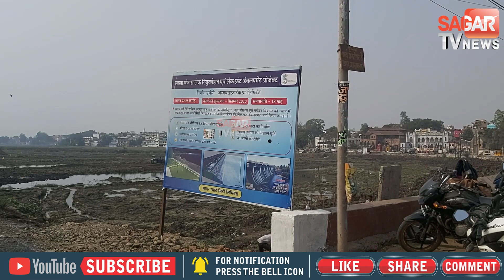सागर-मंत्री गोपाल भार्गव के स्मार्ट सिटी वाले बयान ने मचाई राजनीति में हलचल, सीएम को आना पड़ा सागर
मंत्री गोपाल भार्गव को अगर कोई हल्के में ले तो जल्द ही उसे ये एहसाह हो जाता है कि उसका ये सोचना उल्टा उसे ही भारी पड़ गया है। ऐसा अक्सर उनकी राजनीति में देखा गया है। एक बार भी मंत्री भार्गव के स्मार्ट सिटी के कार्यो को लेकर दिए बयान के बाद प्रदेश की राजनीति में हलचल पैदा हो गयी है। नतीजा ये है कि मुख्यमंत्री शिवराज सिंह खुद स्मार्ट सिटी के कार्यो का जायजा सागर आ रहे है

मध्यप्रदेश सरकार के कद्दावर मंत्री गोपाल भार्गव के स्मार्ट सिटी को लेकर दिए बयान ने पूरी सियासत में हल चल मचा दी है,जहां प्रशासन पहले ही हरकत मे आया गया था वही  बयान की तीव्रता को देखते हुए मुख्यमंत्री शिवराज सिंह चौहान ने नगरीय प्रशासन मंत्री भूपेंद्र सिंह के साथ मंत्रालय में बैठक ली और स्मार्ट सिटी के कार्यो को लेकर जमकर नाराजगी जताई । इसके बाद उन्होंने सीधे सागर आकर स्मार्ट सिटी के कार्यो की समीक्षा करने का निर्णय लिया है।अब 10 दिसम्बर को सीएम शिवराज सागर आ रहे है। इतना ही नही लंबे वक्त से ठंडी पड़ी प्रदेश की राजनीति फिर गरमा गई है कांग्रेस को बैठे बिठाये सरकार को घेरने का मुद्दा मिल गया है। कांग्रेस के प्रदेश कार्यकारी अध्यक्ष सुरेंद्र चौधरी ने मंत्री गोपाल भार्गव को इस बयान के लिए धन्यवाद दिया है।  और कहा कि

दरअसल 4 दिसंबर को मंत्री गोपाल भार्गव ने रहली में खुले मंच से स्मार्ट सिटी के कार्यो को कटघरे में खड़ा किया था, उन्होंने कहा था कि में नंबर के चक्कर में नहीं पड़ना चाहता, कोई ने कह दिया, स्मार्ट सिटी,ये सिटी, वो सिटी,अब क्या हाल है स्मार्ट सीटियों के, मैं आपको नहीं बताना चाहता क्योंकि मैं मंत्री पद पर हूं, इस कारण से ,पैसा तो बहुत है, उपयोग क्या हो रहा ,क्या नहीं हो रहा

बता दे कि मंत्री गोपाल भार्गव अपनी गृह विधानसभा रहली में हुए विकास कार्यो को लेकर जनता को संबोधित कर रहे थे इसी दौरान उन्होंने स्मार्ट सिटी पर सवाल खड़े करते हुए कहा कि हमारा रहली है जो है इतना स्मार्ट दिखे बाहर का आदमी आए तो लोग कहे स्मार्ट सिटी घोषित नहीं है लेकिन स्मार्ट से मोस्ट स्मार्ट दिख रहा है।

बता दे कि मुख्यमंत्री शिवराज सिंह का 10 दिस्मबर को सागर दौरा प्रस्तावित है जिसमे वे तालाब का सोंदर्यकरण, एलिवेटेड कॉरिडोर, सहित स्मार्ट सिटी में चल रहे हजारो करोड़ो के कार्यो की समीक्षा करेंगे, इसके साथ ही पीटीसी ग्राउंड में एक जन सभा को संबोधित करेंगे।